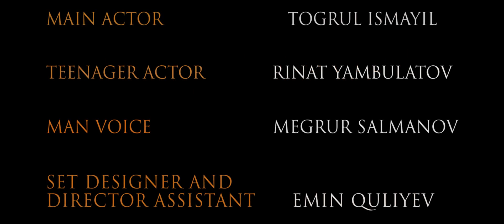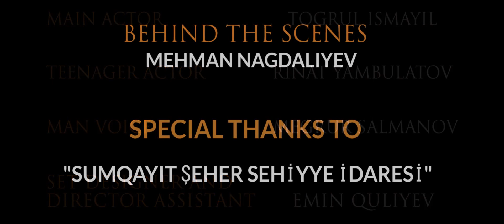"SECOND CHANCE" İKINCİ ŞANS || DRAMA/THRILLER/SCI-FI STUDENT SHORT FILM - IPHONE6PLUS FILM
Hello, this is my new short film trailer "Second Chance" drama/thriller/sci-fi  genre, shot on an Iphone 6 Plus. It's about a young man who drinks a lot, takes drugs and smokes everyday. he is a punk. This is a short about him.

Merhaba, "İkinci Şans" isimli öğrenci drama/gerilim/bilim kurgu tarzı yeni bir kısa film fragmanı. Sadece "Iphone6 Plus" kullanılarak çekilmiştir. Serseri bir adamın hayatından konu alıyor. Her gün uyuşturucu alan, içki içen, sigara kullanan bu adam gerçeklerle yüzleşiyor. Fragmanı beğenmeyi, paylaşmayı ve yorum yapmayı lütfen unutmayın! Teşekkürler!

Salam, "İkinci Şans" adlı yeni bir şagird drama/gerilim/bilim kurgu janrında qisa film fragmanı. Bütün film "İphone 6 Plus" ilə çəkilmişdir. Avara bir adamın həyat hekayəsindən bəhs edir. Hər gün spirtli içki içən narkotika və siqaret çəkən bir adam doğrularla üzləşir. Fragmanı bəyənməyi, paylaşmayı və abonə olmayı unutmayın! Təşəkkürlər!

*Hey! My name is Erhun Abbasli. I am a student filmmaker and I create short films. I make tutorials about filmmaking in English and also I am vlogging my daily life in the Turkish language.
Feel free to send an e-mail to me.

*Merhaba Ben Erhun Abbaslı. Kısa Filmler çekiyorum ve festivallere katılıyorum. Ayrıca bu kanalda eğlenceli videolar, vloglar, challengeler yapıyorum. Vakit ayırıp izlediğiniz için size çok teşekkür ederim! Saygılar!